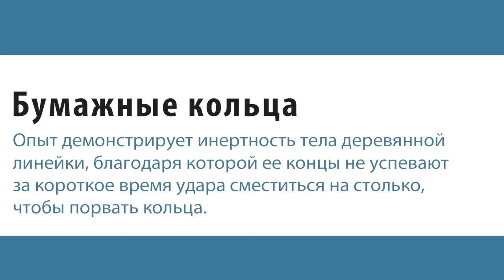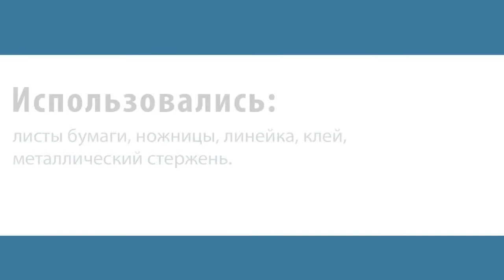Бумажные кольца и линейка физические опыты 720p